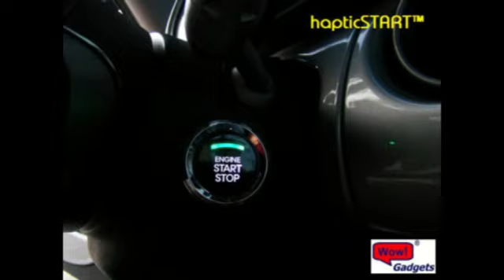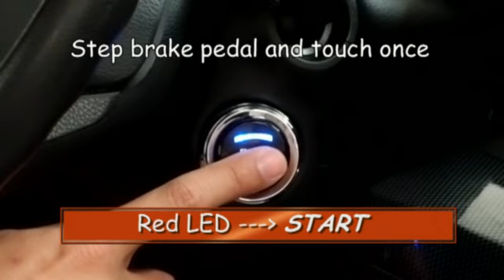hapticSTART Engine Start System from Wow! Gadgets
hapticSTART, touch to start and feel the difference.

You may heard about keyless PUSH START button for your car but Wow! Gadgets bring you the most up to date gadget, hapticSTART Engine Start System, you need not to push the button, just touch it and you will have HAPTIC (Vibration) feedback to your finger.

With 3 vibrant colors LED, this will improve the interior of your car. No more hassle using the key to start your car. It can be interlocked with your car alarm system.